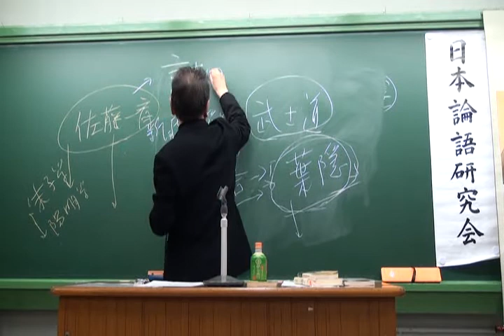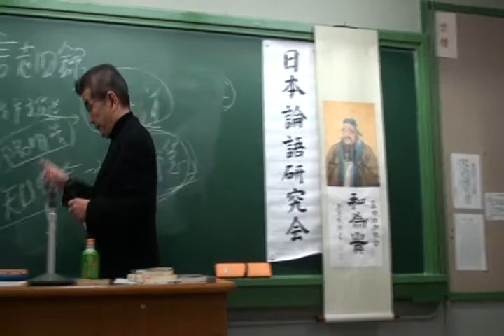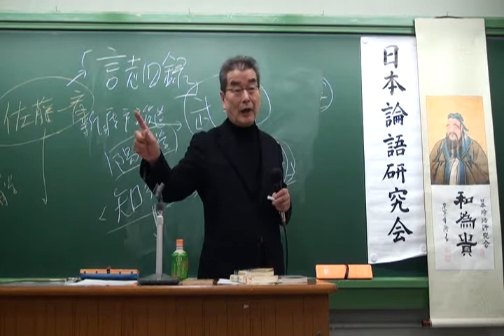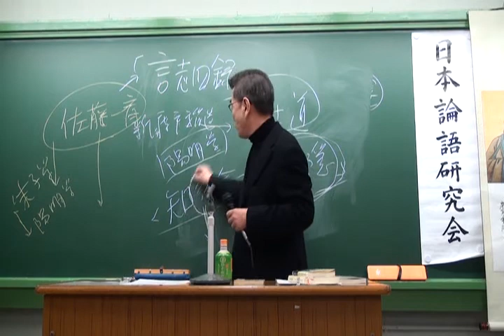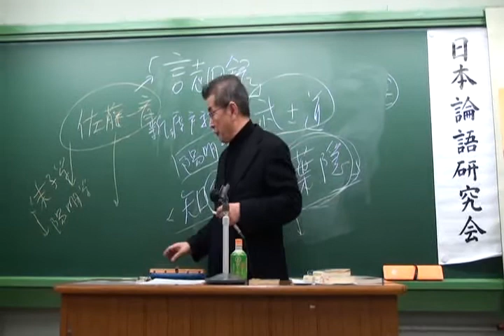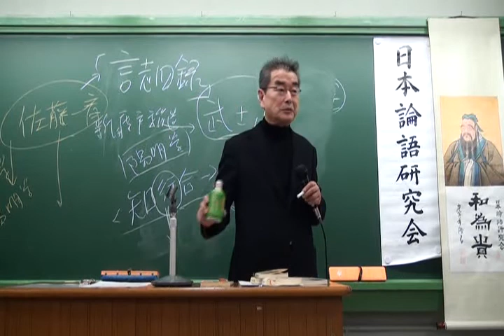論語研究会・岬龍一郎講師（ダイジェスト）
日本論語研究会ホームページ
2011年2月5日開催、第68回目の講師は作家の岬龍一郎（神一行）先生でした。
「日本人の忘れもの」と題して講義いただいた白熱の70分、その中でもこれはという箇所に絞ってお届けします。
「学んで、その後どうすんだよ。」あまりにも強烈なメッセージです。